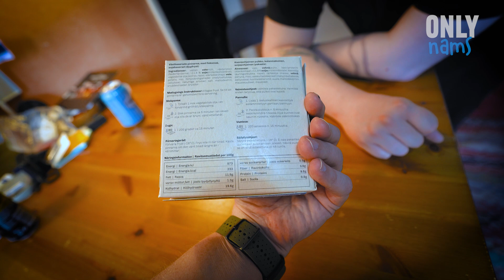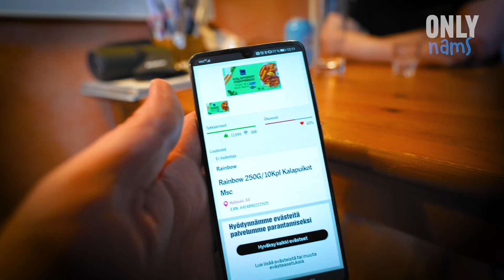Kalapuikot joissa ei ole kalaa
Kalapuikot ovat kaikkien lohturuokaa, mutta miten hyvä kalapuikko valmistetaan? Sitä voimme kaikki pohtia, kun pakastealtaasta löytyi Moving Mountainsin erikoinen tuote. Kalaton kalapuikko? Tätä siis testataan tällä kertaa!